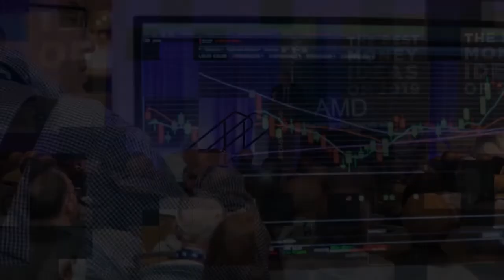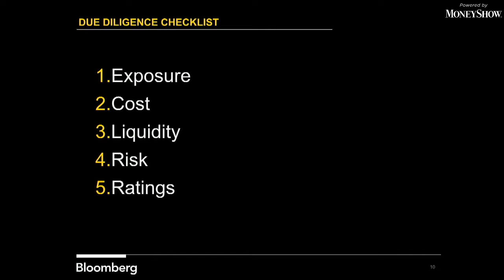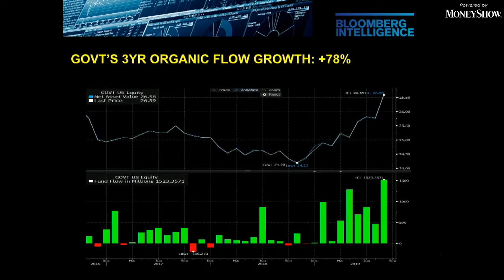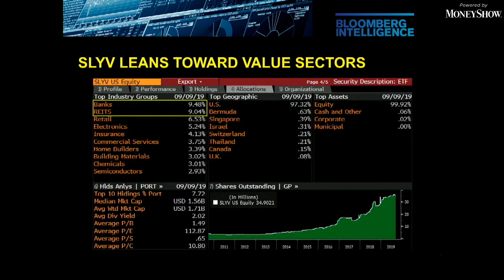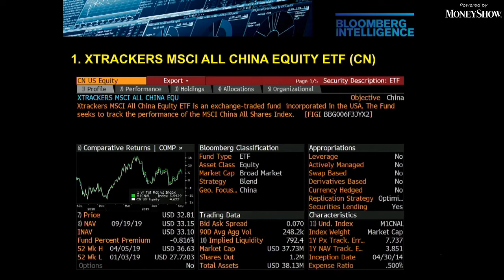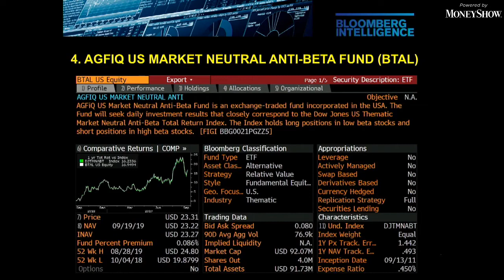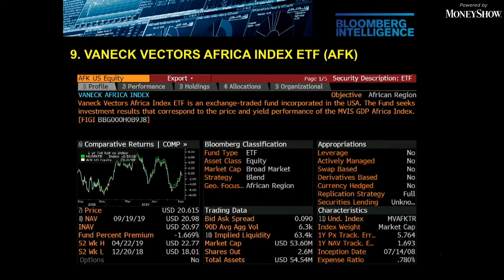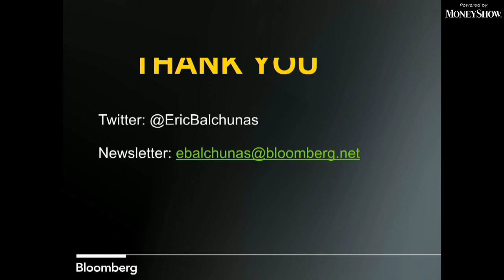ETF Hidden Gems and Rising Stars: A Look at What Funds to Watch | Eric Balchunas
With 1,000 new ETFs launched in the past four years alone, keeping up with them all is an impossible challenge, let alone finding the good ones. Don't worry, Eric Balchunas has you covered as this session highlights rising-star ETFs that will be big tomorrow, as well as hidden gems, which have slipped through the cracks but offer interesting exposure.